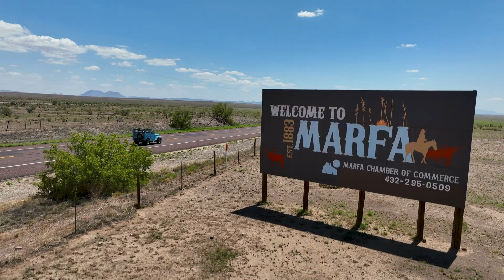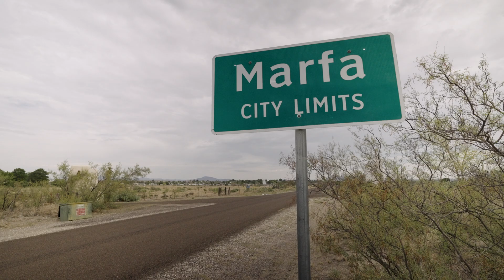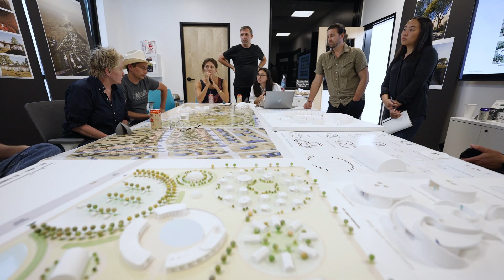World's First 3D-printed Hotel and Development | El Cosmico in Marfa, TX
EL COSMICO AND ICON ANNOUNCE GROUNDBREAKING OF WORLD’S FIRST 3D-PRINTED HOTEL AND DEVELOPMENT IN MARFA, TEXAS

ICON’s Robotic Construction is Underway for New 60-acre Development Featuring Hotel, Bathhouse, Restaurant and Private Residences in West Texas, Designed by Bjarke Ingels Group

Hospitality visionary Liz Lambert and ICON, the leader of advanced construction technologies pioneering large-scale 3D printing, are now underway with construction for the first 3D-printed hotel and residences in Marfa, TX. Designed by the world-renowned BIG-Bjarke Ingels Group, the relocation and expansion of El Cosmico to a 60+ acre property will showcase entirely new architectural approaches made possible by large-scale 3D-printing including domes, arches, vaults and parabolic forms. The innovative development will feature El Cosmico guest accommodations, new hospitality programming, including a pool, bathhouse and restaurant, as well as private residences. El Cosmico will continue to celebrate the convergence of creative culture and the natural desert environment of the Far West Texas landscape.

Connected to the hotel, the collection of the BIG-designed three and four bedroom “Sunday Homes” available for sale feature expansive views of the Davis Mountains and range from 2,000 sq. ft to 2,500 sq. ft on 1+ acre lots. The first model home is expected to be completed by the end of this year with additional units to follow. More information on home sales can be found at elcosmicohomes.com.

Another facet of the project will be to build additional 3D-printed affordable housing units in Marfa to serve the evolving needs of the town where the existing El Cosmico now sits. The designs for these homes will be selected from ICON’s Initiative 99 global architecture competition where more that 60 countries were represented in the contest submissions.